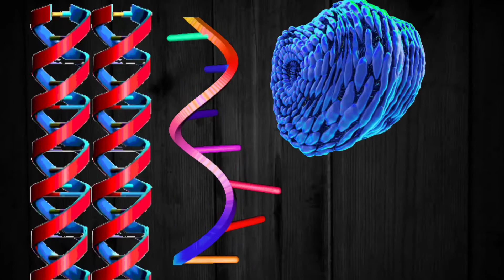हमारे नाखुन कैसे बढ़ते है? 🤔 |Interesting Facts About Nails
This video will tell you about some interesting facts about your nails. how nails protect the tips of our fingers.how much nail grow in a day.how nails made.does nail made by dead cells.does nail important for human body.how we cut the nails. how nails are formed means what is the anantomy of nail.nail plates,nail matrix,nail bed these are the parts of nails.